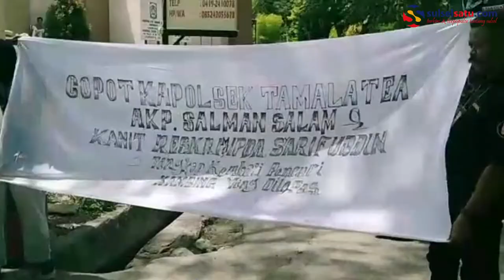Bebaskan Terduga Pelaku Curnak, Mako Polres Jeneponto Dikepung Massa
SULSELSATU.com - Politisi Andi Arief ditangkap karena kasus narkoba di Hotel Peninsula, Jakarta Barat, Ahad malam (3/3/2019).

Pihak hotel angkat suara terkait penangkapan ini.